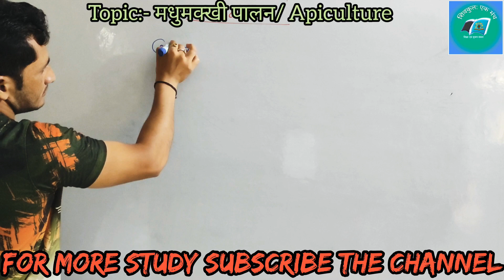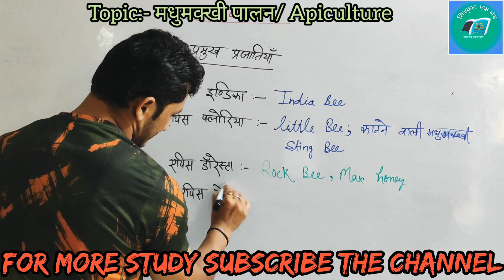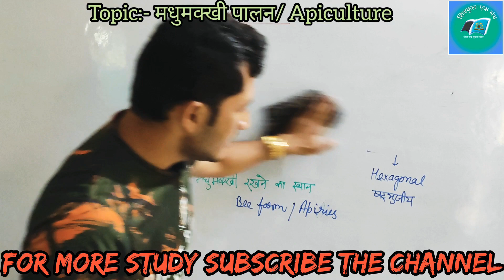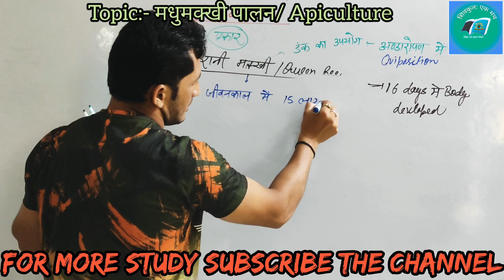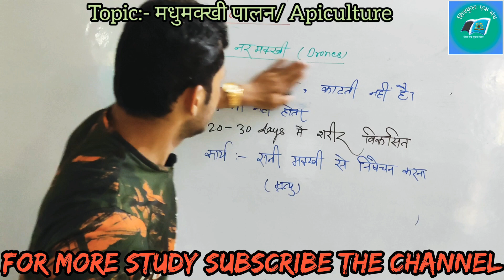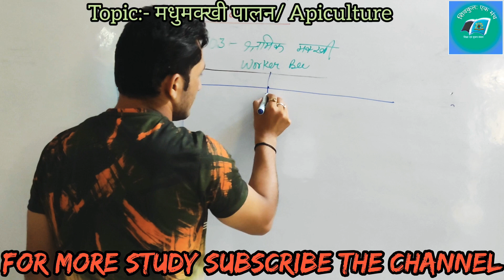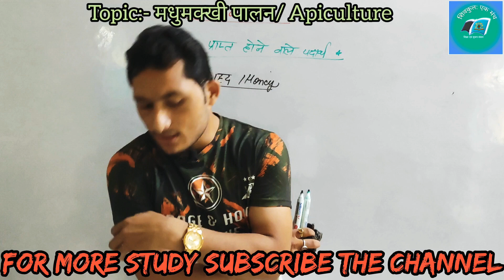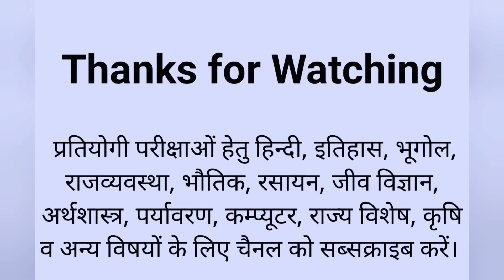मधुमक्खी पालन Apiculture, शहद निर्माण Honey Formation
सभी विषयों की वीडियो को देखने के लिए लिंक पर क्लिक करें-